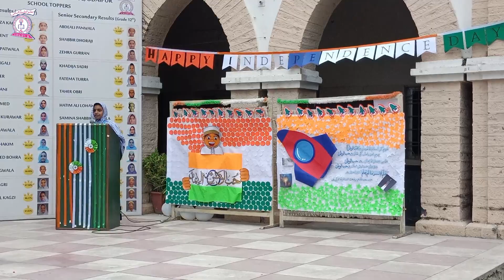Indpendence Day Celebration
Marking Independence Day with Unity and Patriotism at Saifee School!

Today, Saifee School radiated with the fervor of national pride as we celebrated the 76th Independence Day. The occasion was graced by the esteemed presence of Mohtaram Janab Shk Ali Asgar bhai Kothawala, who brought a touch of honor and inspiration to the event.

The day commenced with the soaring tricolor, as Janab Shk Ali Asgar bhai hoisted the Indian flag high, symbolizing our collective dedication to the nation. The event resonated with spirituality through the reverent recitation of Tilawat ul Quran, underscoring the values of peace and unity.

Students displayed their discipline and vigor through an impressive PT performance, exemplifying the essence of physical fitness and teamwork. The soul-stirring melodies of the Burhani Band reverberated in the air, stirring our hearts with patriotism and unity.

Addressing current environmental concerns, the grade 7 students presented an enlightening skit on rainwater harvesting, enlightening the audience about sustainable practices for a greener future.
The boys showcased their unity and precision in a captivating pyramid display, reflecting the strength that comes from working together.

Acknowledging excellence, outstanding students who achieved remarkable scores in board examinations were felicitated, motivating others to strive for excellence. The event concluded on a green note, with the gracious plantation of saplings by our revered Aamil sahebs, emphasizing our commitment to environmental stewardship.

The Independence Day celebration at Saifee School was a harmonious blend of patriotism, unity, and learning. As the day drew to a close, the echoes of unity and the promise of progress lingered in the hearts of all who attended.